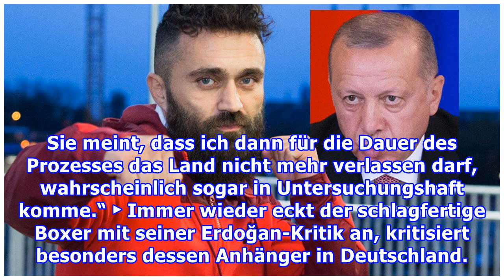Erdoğan-Anzeige gegen Profi-Boxer Arik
Na, auf diese „Ehre“ hätte er gerne verzichtet...Nürnberg/Ankara – Box-Europameister Ünsal Arik (38) hat Post aus der Türkei bekommen – niemand Geringeres als der türkische Staatspräsident Recep Tayyip Erdoğan (64) persönlich hat den Nürnberger wegen Beleidigung angezeigt!Arik postete auf Instagram ...